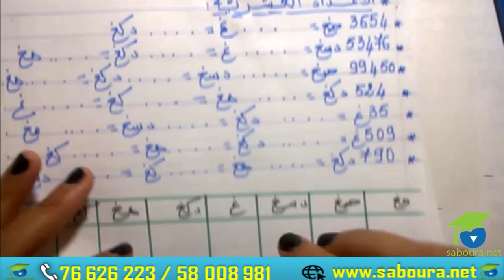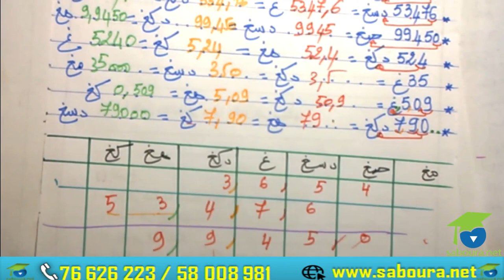ﺍﻟﻤﺴﺘﻮﻯ ﺍﻟﺨﺎﻣﺲ ﺭﻳﺎﺿﻴﺎﺕ ـ ﺍﻟﺘﺤﻮﻳﻞ ﻣﻊ ﻭﺣﺪﺍﺕ ﻗﻴﺲ ﺍﻟﻜﺘﻞ الجزء الخامس